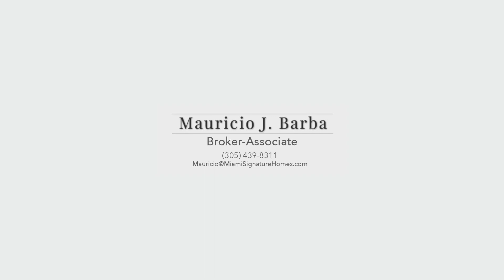616 Candia Ave - Coral Gables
ELEGANT TWO-STORY RESIDENCE
616 Candia Avenue, Coral Gables FL $996,000
3 bedrooms | 3 bathrooms | 1-car garage | pool
2,639 adj sf | 3,393 total sf | 5,150 sf lot

A study in elegance, this incomparable Mediterranean estate built in 1998 features architectural elements of a caliber that reach design greatness. The graceful curving staircase, designed by skilled craftsmen and artisans, is made of hand forged iron and polished brass railings. Among the most exquisite of its features are the Saturnia marble floors, inlaid marble accents, coffered ceilings, keystone accents, elaborate moldings, and flowing entertainment areas. This 3-bedroom and 3-bath residence with garage and pool exudes a grandeur that signals a return to the age of elegance.

Mauricio J. Barba, Coral Gables Real Estate
MiamiSignatureHomes.com